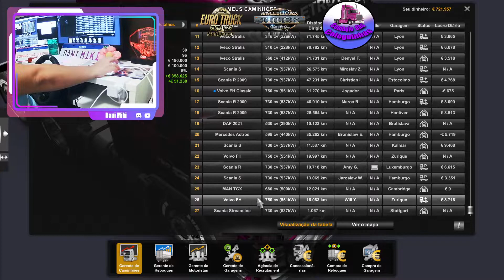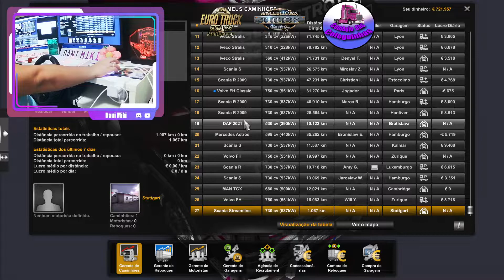ETS 2 - Carga de Óleo - Algeciras to Ciudad Real - 463 km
Visão dani.miki.gamer